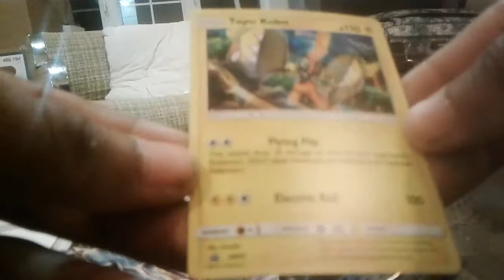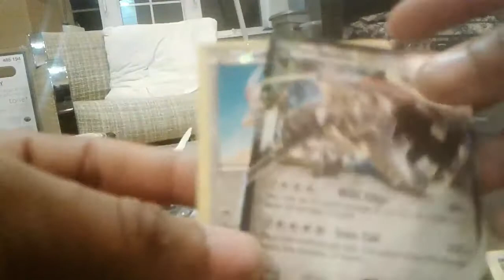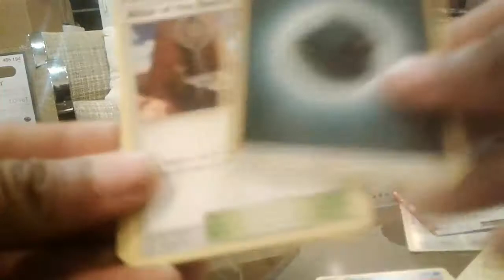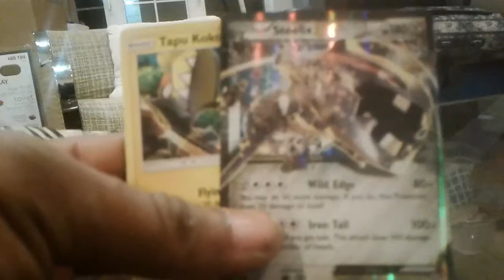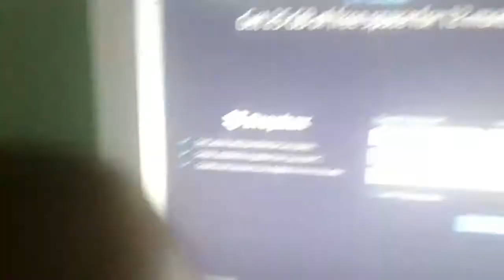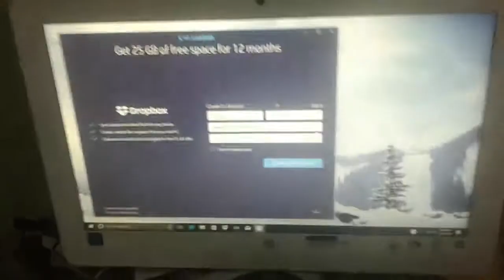opening a tapu koko pin collection box pulse New pc for us